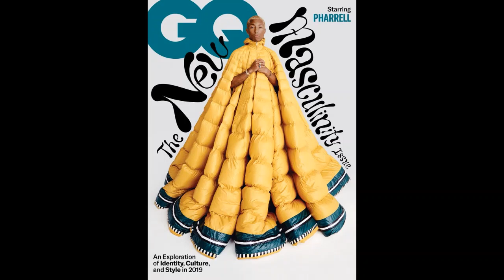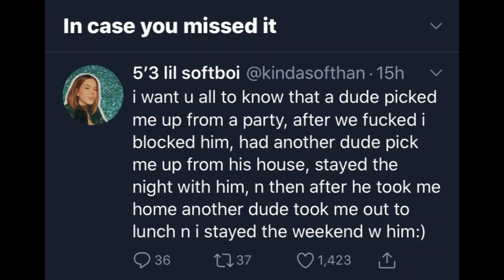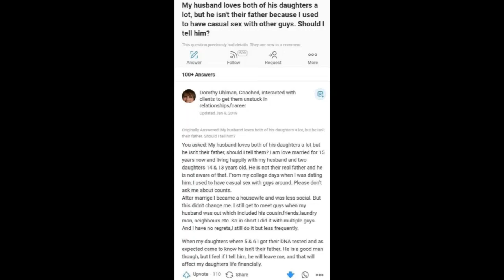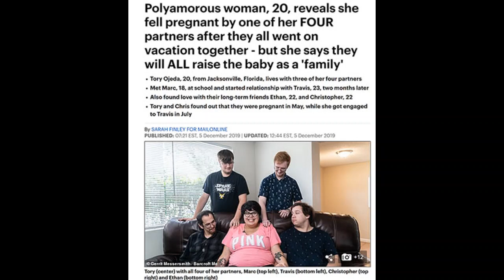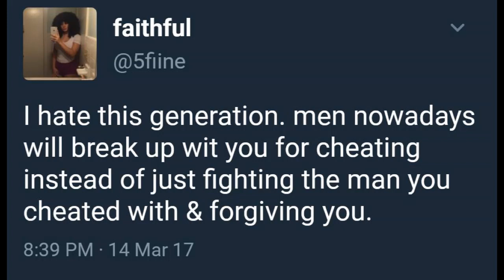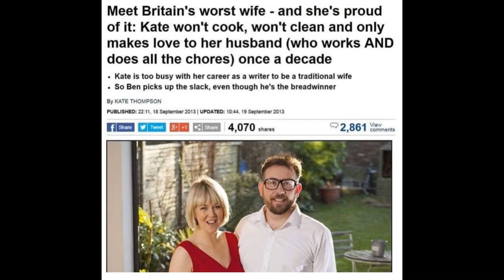How to *F/Cuck*-up ur LIFE!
*GRAB YoUR FREE STOCK sHarES NOW!*

JON THE MGTOWMONEY ARMY! Smash the links below, NOW!

Bitcoin: 353uE1YzVSNcUSh1VapisQGTAQJvu7aBV1

3L5G7z1jXjaW2drcG5Dvg9RLPo85CH1Gqr

MGTOW MONEY is the only MGTOW channel dedicated to helping you make, invest, and spend more wisely. Practical, actionable advice you can use today/